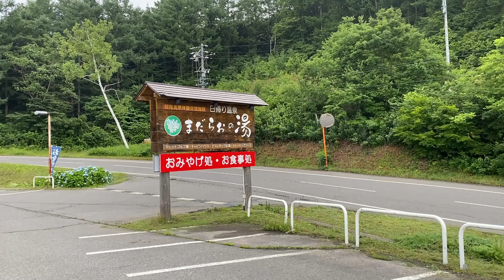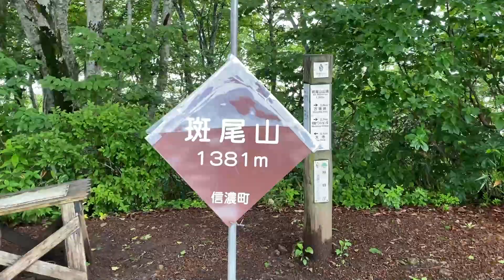【登山】斑尾山 まだらおの湯から往復 2020年7月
まだらおの湯から往復で斑尾山・大明神岳に日帰り登山してきました。

《斑尾山について》
斑尾山は長野県飯山市と信濃町の境にある北信五岳のひとつ。他の北信五岳（戸隠山、飯縄山、黒姫山、妙高山）とは野尻湖を挟んだ反対側に位置してます。標高は1382メートルと北信五岳の中で最も低いですが、四方に張り出した尾根が特徴的です。